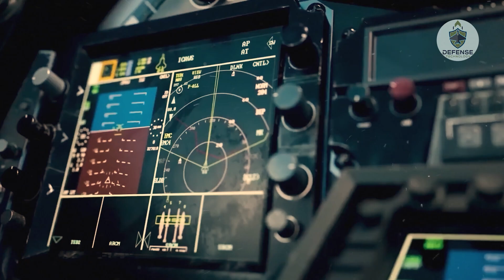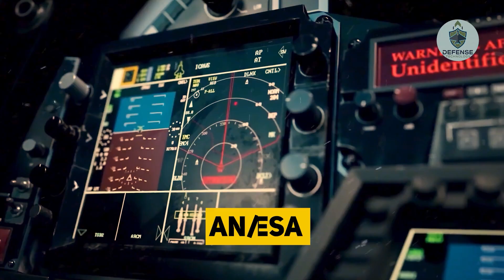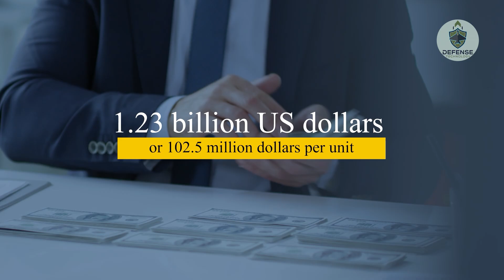Finally! The US Air Force Says the F-15 EX Is Real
After years of rumors, the United States Air Force (USAF) has officially announced its new fighter jet—the F-15EX Eagle II. This aircraft is not simply a modernized version of the legendary F-15, but a symbol of the revival of classic fighter technology, now equipped with digital systems, an AESA radar, and the ability to carry up to 30,000 pounds of weapons.

The F-15EX is not a stealth aircraft, but rather America's strategic answer to the need for air dominance in a major war situation. With modern avionics, fly-by-wire capabilities, and the latest EPAWSS electronic warfare system, this aircraft is ready to maintain US air supremacy in a new era of global competition—especially against challenges from Russia and China.

Now, following flight testing and the official delivery of the first batch to the USAF, the F-15EX proves that power, speed, and capacity remain decisive factors on the battlefield of the future.
Watch in this video how the F-15EX Eagle II became the most lethal non-stealthy fighter jet the United States has ever built.